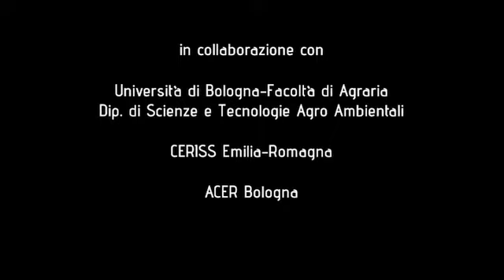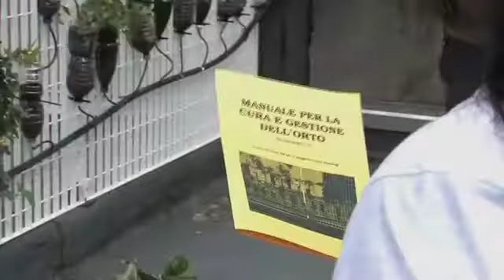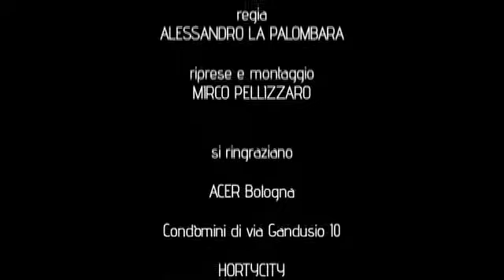Green housing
Progetto realizzato dal Comune di Bologna in collaborazione con il DISTA (Dipartimento di Scienze e Tecnologia Agroambientali) con l'obiettivo di facilitae  l'incontro e l'amichevole convivenza tra famiglie di nazionalità diversa attraverso la realizzazione di un orto condominiale.